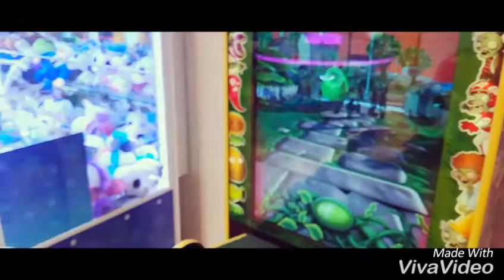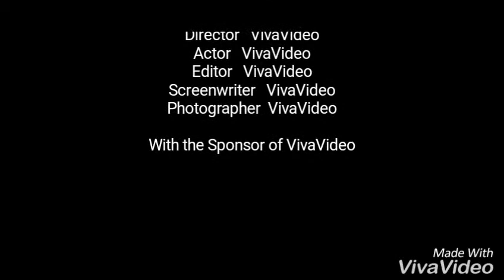Kids having fun 9